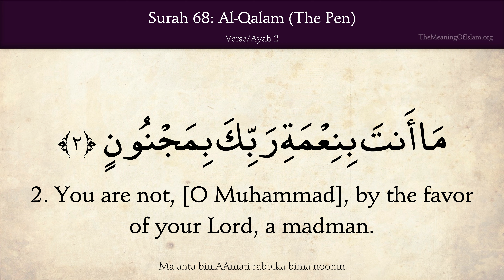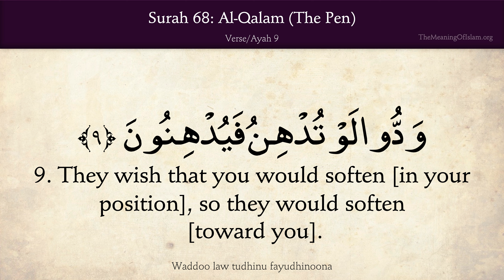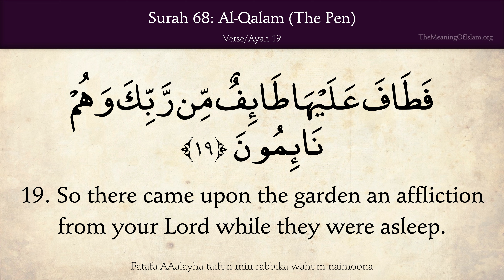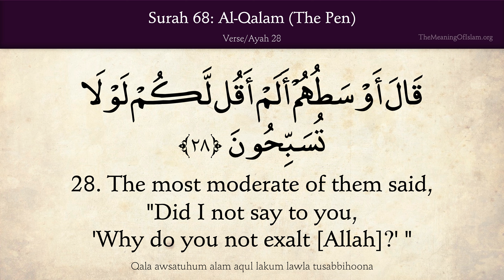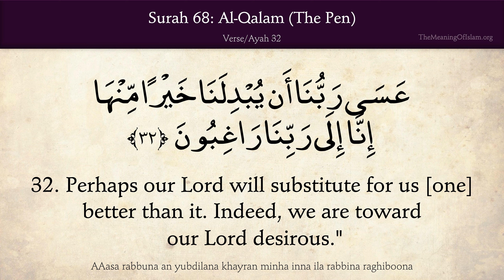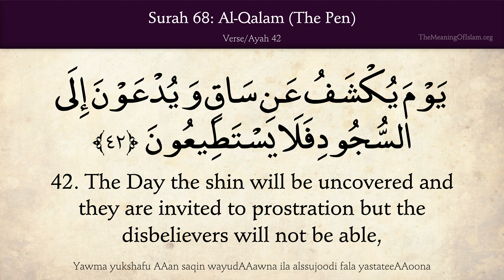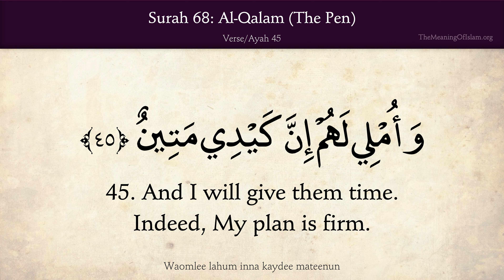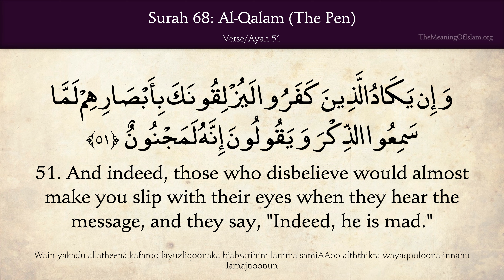Quran 68. Al-Qalam (The Pen): Arabic and English translation HD 4K